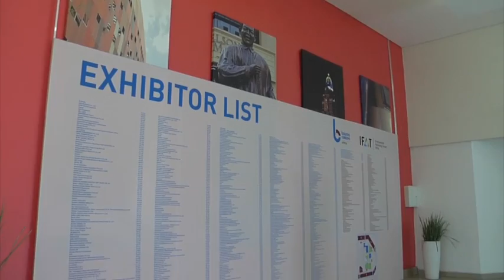All roads lead to Johannesburg for international trade fair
The BAUMA CONEXPO AFRICA 2015 exhibition took place in mid September at the Johannesburg Expo Centre in Nasrec, Gauteng, and showcased components and machines for construction and mining, as well as building materials from some of the most prominent brands worldwide. Dylan Stewart attended the expo and filed this story.